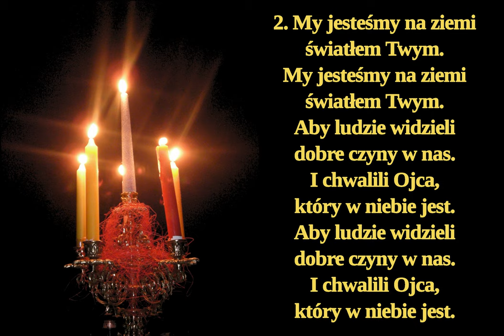Wy jesteście na ziemi światłem Mym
Pieśń na kanwie Mt 5,13-16
↓ Tu można posłuchać tego fragmentu Pisma Świętego ↓